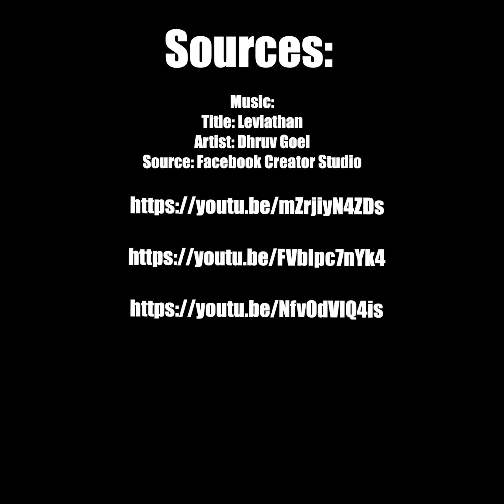Terrifying Videos That Leave You Gasping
Today on Chills Clips: Terrifying Videos That Leave You Gasping. You might know me as the Top15s narrator, the Chills YouTuber, Dylan or just the guy with a monotone voice. My top creepy countdown videos always give an in-depth analysis of scary internet videos that are strange, bizarre, mysterious, and sometimes unexplainable in hopes of determining if said scary videos are real or fake.